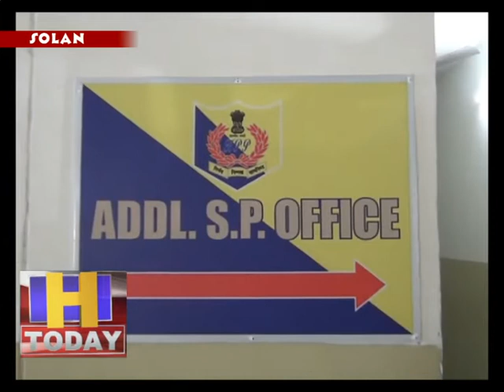07 may 09 अगर वाहन तेज़ चलाया तो कटेगा चालान : ए एस पी शिव कुमार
कर्फ्यू के चलते सोलन में वाहनों की आवाजाही बहुत कम हो गई है जिसके चलते दुर्घटनाएं भी बेहद  कम हो रही है |लेकिन  अभी भी कुछ युवा कोरोना संकट काल में भी वाहनों को तेज़ी से दौड़ा रहे है | जिनपर पुलिस विभाग द्वारा सख्त कार्रवाई अमल में लाई जा रही है ताकि दुर्घटनाओं पर पूर्ण रूप से अंकुश लगाया जा सके |  लेकिन सोलन में पिछले कल एक बाईक सवार की दुर्घटना में मौत हो गई है जिसके चलते अब  अतिरिक्त पुलिस अधीक्षक ने पुलिस विभाग को रैश ड्राइविंग करने वालों पर और सख्ती करने के निर्देश दिए है |